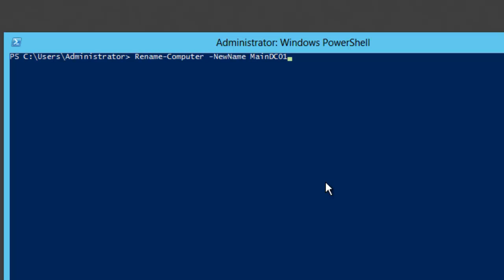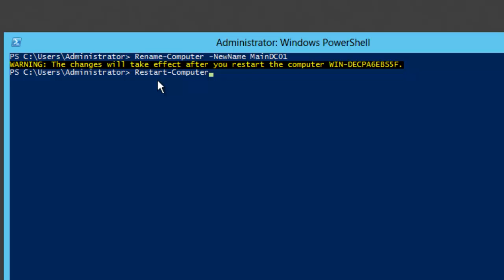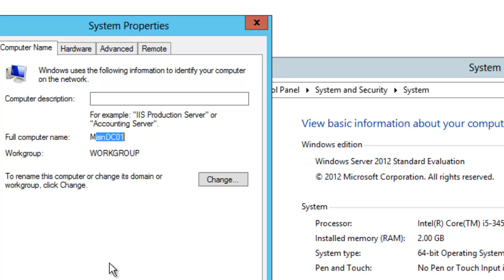Rename Computer Change Computer Name from PowerShell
Rename-Computer -NewName "NewName"

Restart a Machine

Restart-Computer